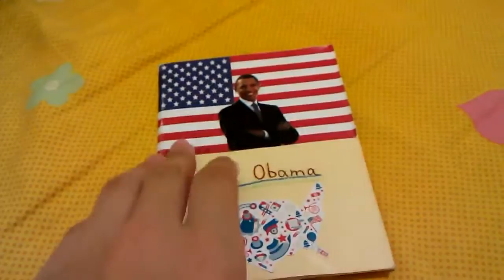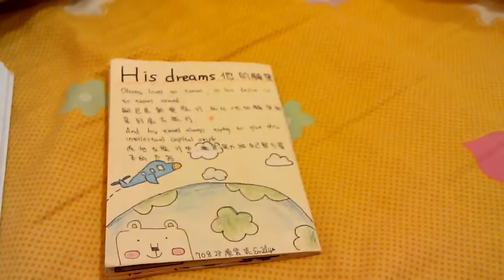70828 陳紫妮 America Barack Obama